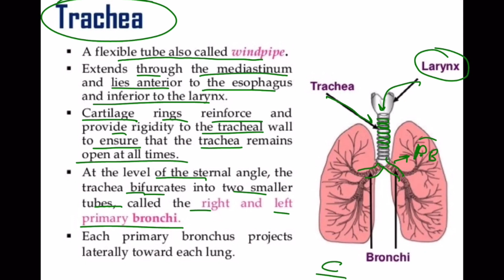Trachea Anatomy And Physiology